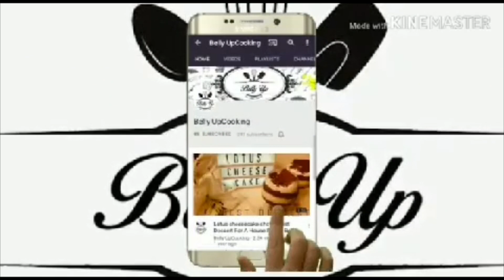How to make Butter cookies | spritz cookies | Belly up cooking.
Spritz cookies are a lot like sugar cookies . They are buttery and sweet. These cookies are a classic holiday cookie that round out any cookie platter. This is the best ever recipe for butter cookies with festive variations, perfect for Christmas cookie exchange or with a cup of coffee at breakfast.

Ingredients

Unsalted butter (room temperature) - 1 1/2 cups (3sticks,340g)
Sugar - 1cup (200g)
Salt - 1/2tsp
Eggs - 2 eggs (room temperature)
Vanilla extract - 1tsp
All purpose flour - 4 cups (500g)

Directions:

In a large bowl, cream together butter, sugar and salt. Add vanilla and eggs one at a time , continuously beating.
Gradually add flour, beating until well incorporated.
Place dough in cookie press with desired disk
Bake for 7-9 min at 180 C until slightly golden on the edges .
Let cool for 5 min .
Decorate with jam,chocolate,sprinkles etc